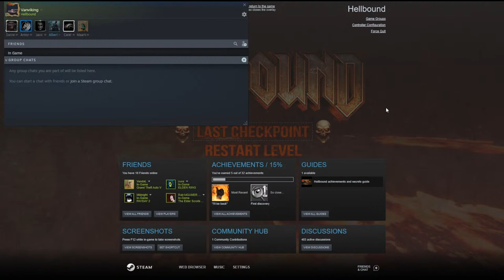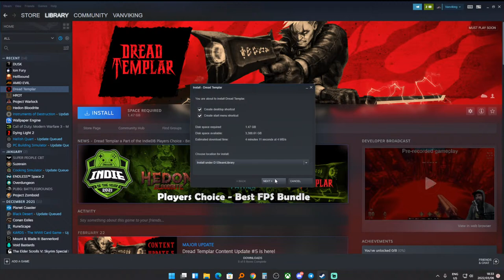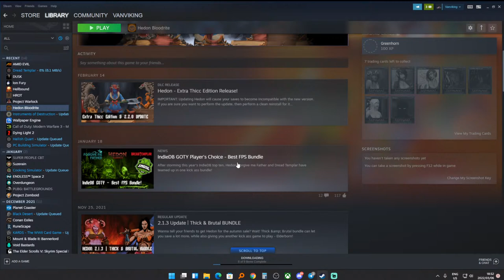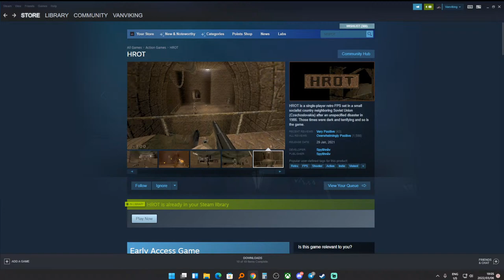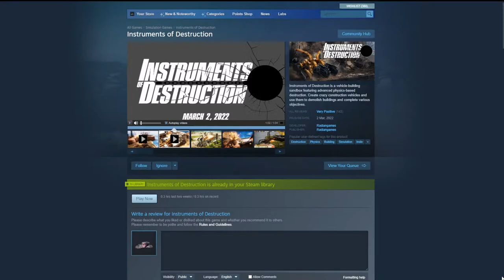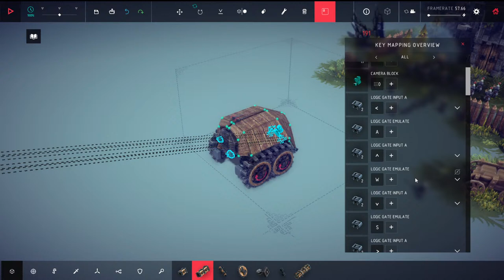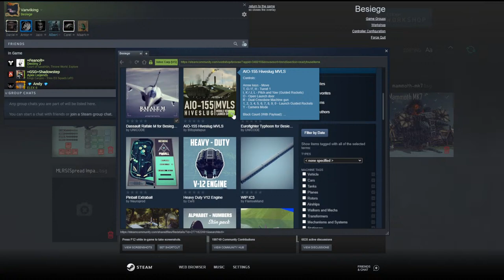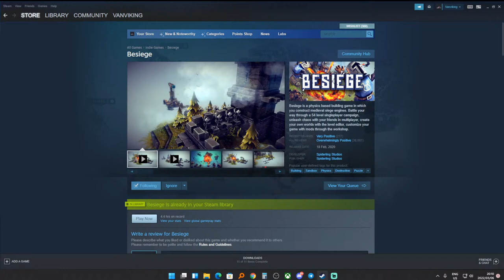Hellbound | 90s Shooter and other games from the humble boomer pack. Lets find the fun!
Get it on steam or on the humble game bundle